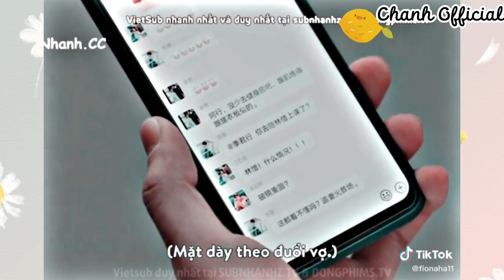#19 [Tổng Hợp TikTok] Phim Thời Gian Và Anh Vừa Hay Vừa Đúng Lúc